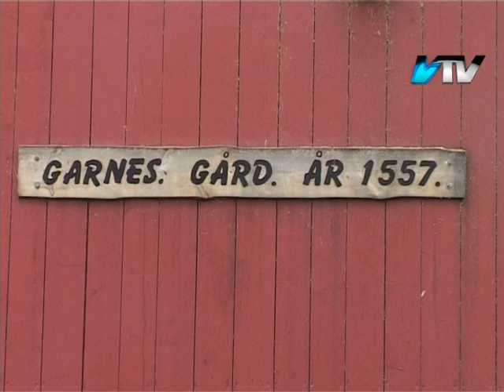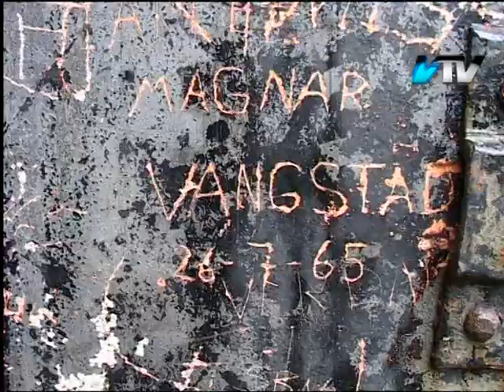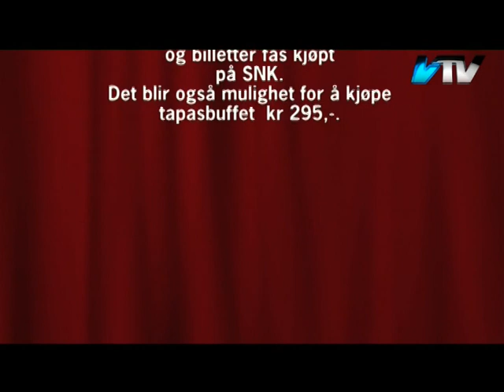VERDAL LOKAL TV UKE 1109